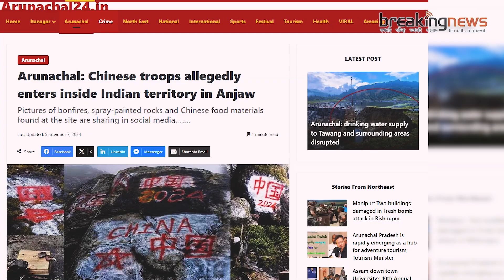ভারতের অরুণাচল প্রদেশের ৬০ কিলোমিটার দখল করে ফেলেছে চীন সেনা | India China border | Breaking News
Tittle: ভারতের অরুণাচল প্রদেশের ৬০ কিলোমিটার দখল করে ফেলেছে চীন সেনা | India China border | Breaking News

Digital Creation: Md. Parves Hridoy

Welcome to the official YouTube channel of breakingnewsbd.net ; one of Bangladesh's largest news publishers by reach & volume. We are here on YouTube to deliver true digital news content in Bangla and English that are worth your time and trust. breakingnews.com.bd aka bnbd24.net spotlights the standout stories, cut through all of the noise, and put people at the heart of the events to make sense of chaos. Get actual, trustworthy information and a unique insight by watching our engaging, inspiring, informative, entertaining, educative and unbiased content.

** ANTI-PIRACY WARNING **
*This content is made by Mrf Abir & team, Copyright to "BNBD24" YouTube channel. Legal action will be taken against those who violate the copyright of the following material presented!